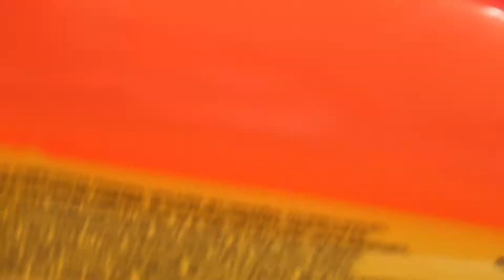Dev top havuzunda eğlenceli oyunlar oynadık, 🎾🎈💙 eğlenceli çocuk videosu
Dev top havuzunda bıcırık ile eğlenceli oyunlar oynadık. Eğlenceli çocuk videosu.

Prenses Belinay ve cimcime kardeşinin birbirinden güzel eğitici ve eğlenceli oyunları ile çocuk masalları ve oyuncak videolarını 'Prenses Belinay' kanalımızda izleyebilirsiniz.

Her gün yenisi eklenen Eğlenceli Çocuk Videoları, Eğitici Çocuk Videoları, Oyuncak Bebek Videoları, Masal Videoları, Kinder Sürpriz Yumurta Açma Videoları, Çocuk Şarkıları ile Oyuncakçı Gezme Videoları'mızı takip etmek için Prenses Belinay Kanalımıza Abone olun.

Değerli yorumlarınıza başta babam ve annem cevap vermektedir.  Zaman zaman da ben bizzat cevap vermekteyim. Bıcırık Zehra ise nadiren de olsa yapılacak yorumlara katılmaktadır.